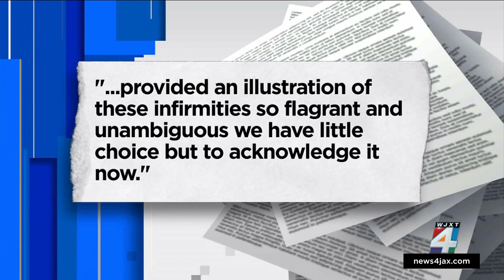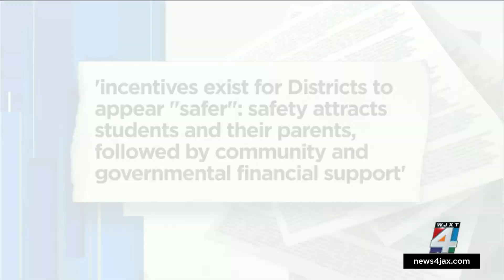‘Overt fraud’: Former DCPS police chief didn’t report more than 2,000 crimes, grand jury finds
The same grand jury that issued the 122-page report on the Broward County School Board following the Parkland massacre also examined security issues in the Duval County School District and found that former District Police Chief Micheal Edwards instituted a system of non-reporting crimes in schools during his tenure. More than 2,000 alleged crimes were not reported, the new grand jury report concluded.